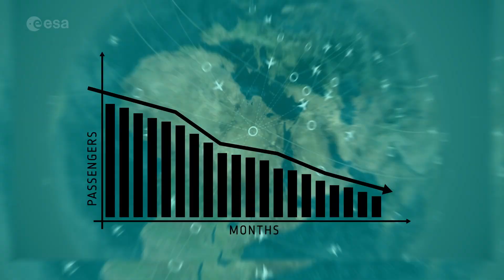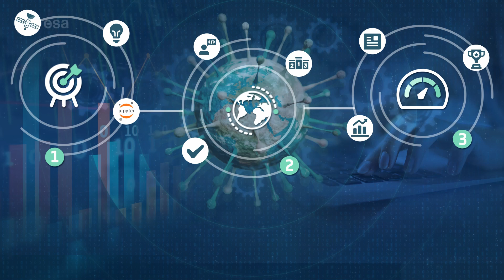RACE challenges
Everyone is invited to participate to the RACE challenges 2021! Challenge #3 will be open for 3 months, as from 1 September.